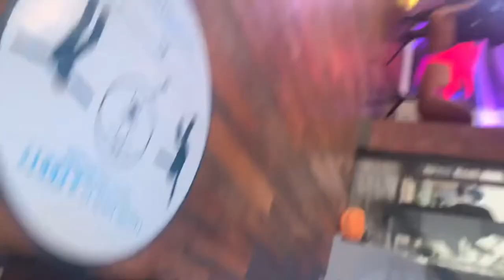My token got stolen!